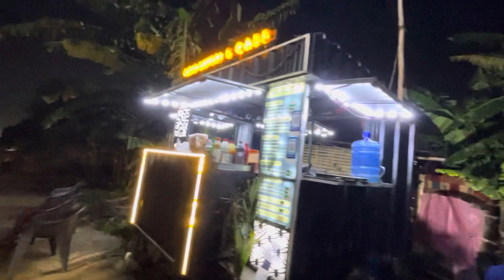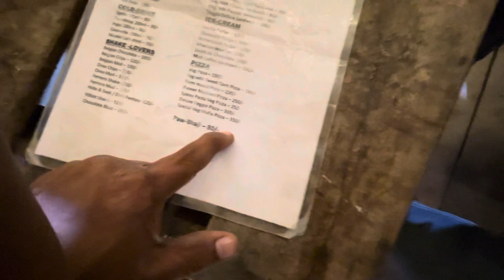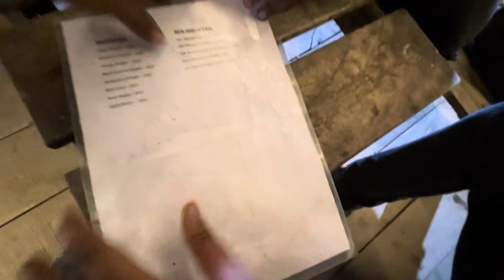पटना के Marine Drive पर खुल गया Chai Haveli Cafe 🤩 | Must Visit